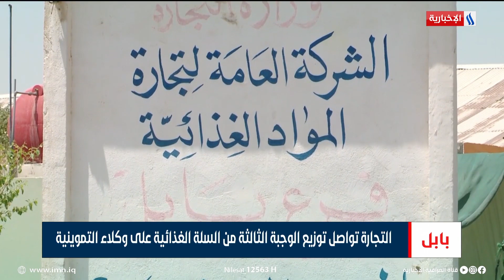التجارة تواصل توزيع الوجبة الثالثة من السلة الغذائية على وكلاء التموينية | تقرير علاء الجراح